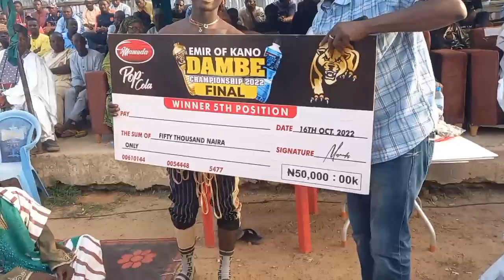Tafaru takare Ali Kanin Bello yazama Sarkin Damben Yayin Da Yasumar Da Metakwasara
The channel is authorized and manage DAMBE TRADITIONAL AND PROMOTIONAL NIGERIA LIMITED. Happy viewing.
All Videos on this Channel are AUTHORIZED by DAMBE TRADITIONAL AND PROMOTIONAL NIGERIA LIMITED.